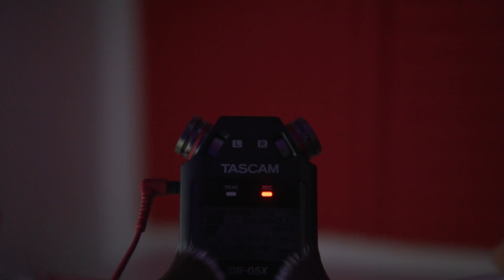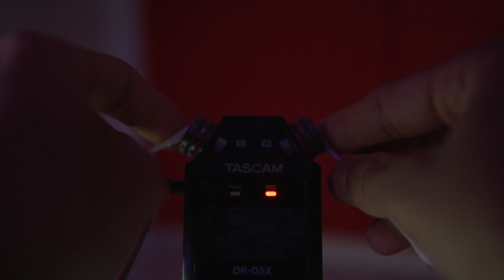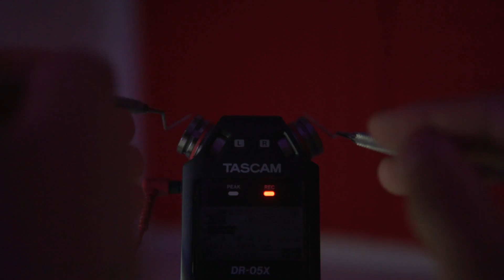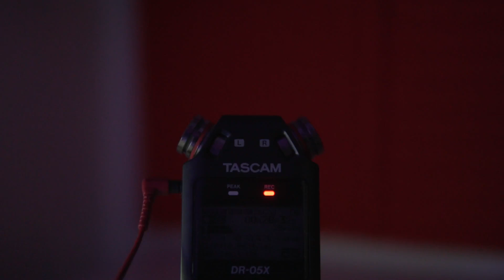ASMR Tascam Ear Cleaning | Mic Tapping, Brushing & Q-Tips (NO TALKING)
⚠️This Is An ASMR Video For You To Experience ASMR Tingles! If You Do Not Enjoy ASMR Then Please Do Not WATCH!